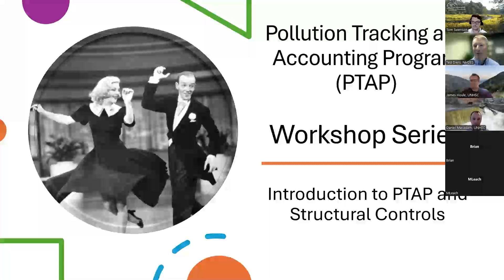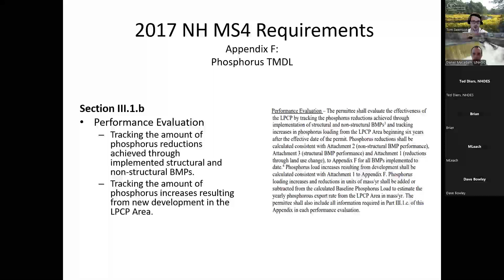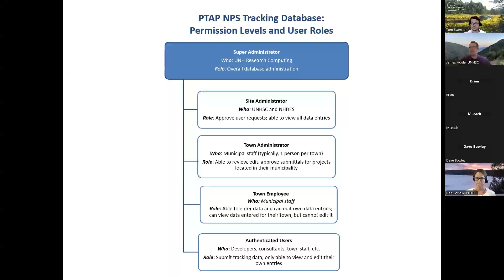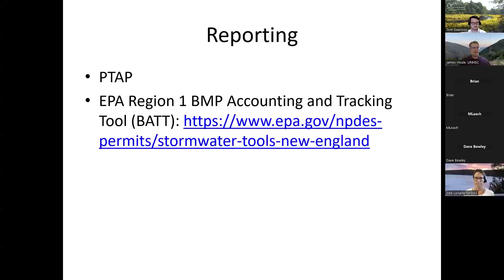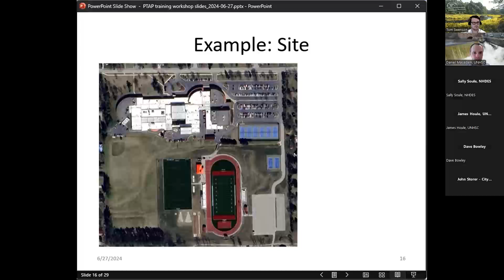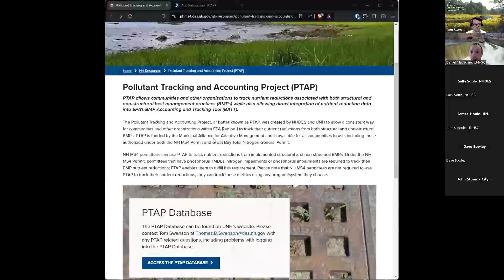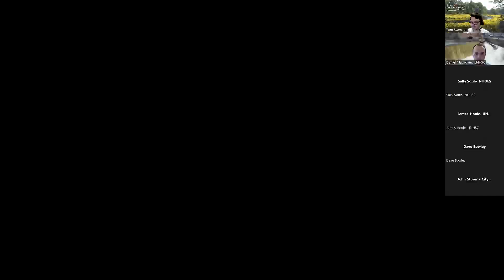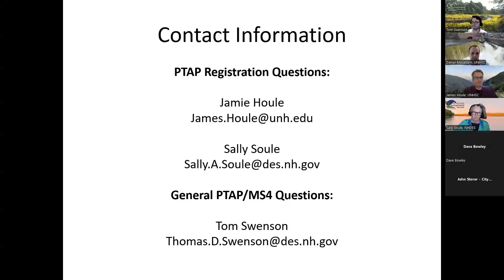PTAP Workshop Series: Introduction to PTAP and Structural Controls - June 27, 2024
This is the first workshop in the PTAP Workshop Series. This workshop starts with a general introduction to PTAP, including what it is, how it came to be, and how MS4 permittees can use it to meet MS4 Permit requirements. After that, it goes over how to enter and calculate nutrient reductions associated with structural best management practices. To learn more, and to access the PTAP database, and search for "PTAP."